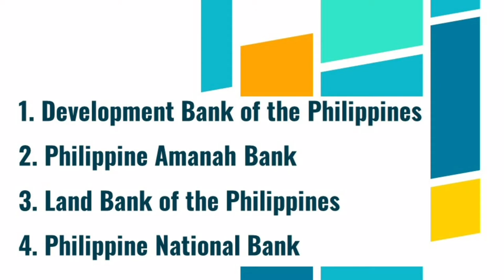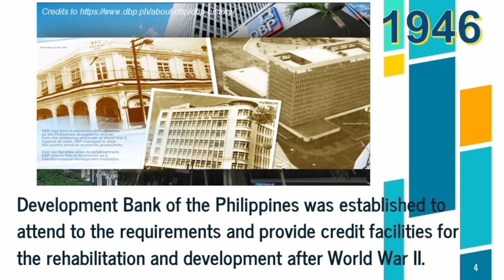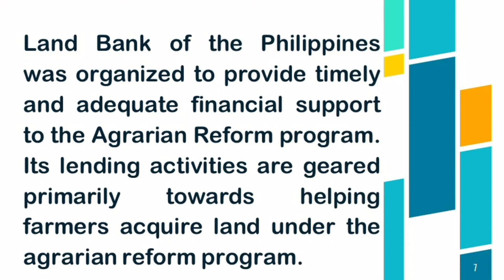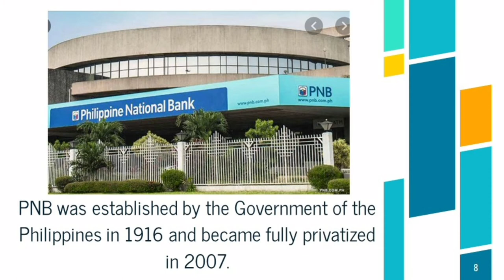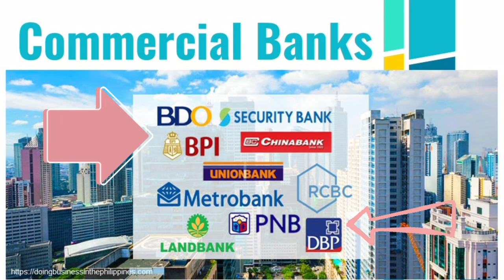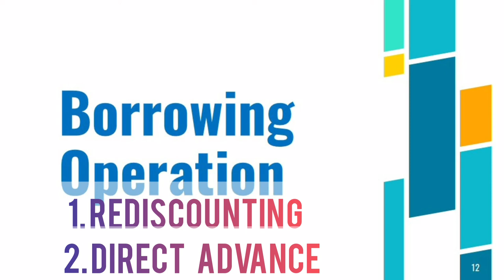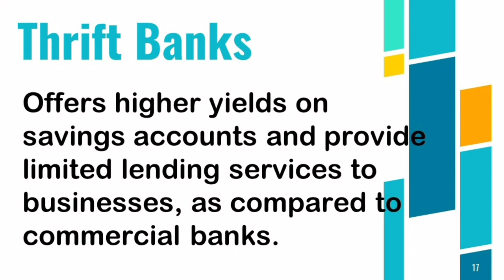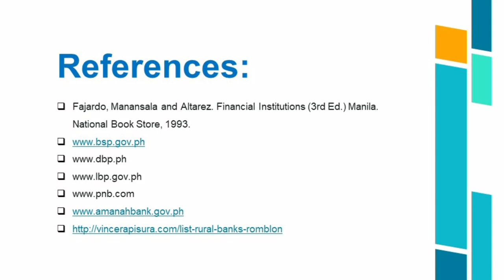Banking Institutions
Musician: @iksonmusic

Topics in this video consists of Government and Private Banking Institutions.